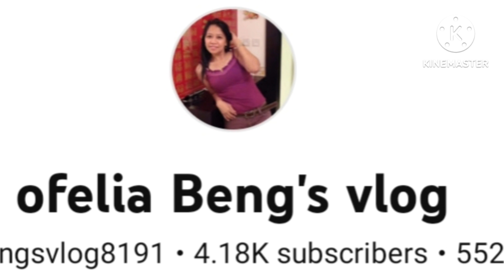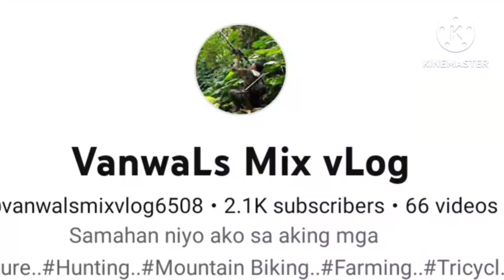3rd Grand palaro Sponsors Pasasalamat | princess freya#06